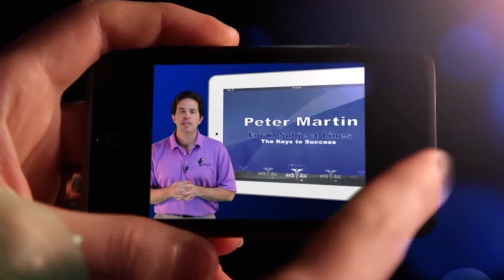Free WiFi Could Cost You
Free WiFi seems like a good idea, but connecting to an unsecured network could lead to problems later on.